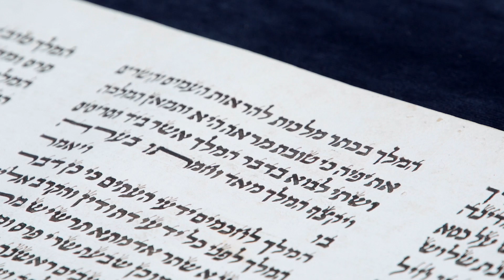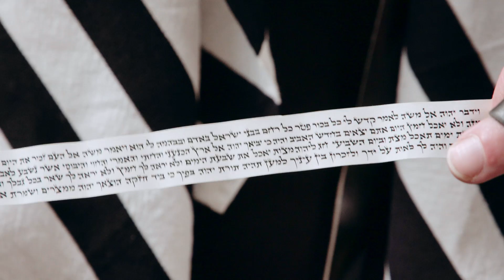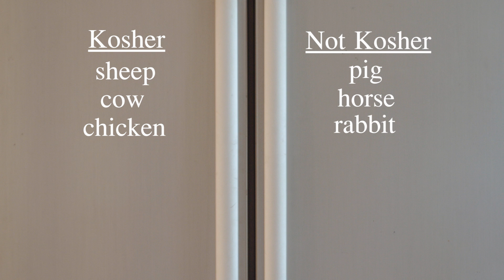A Day In The Life Of A Jewish Rabbi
Meet Rabbi David. He kindly allowed TrueTube to follow him around with a camera to see what he does all day.